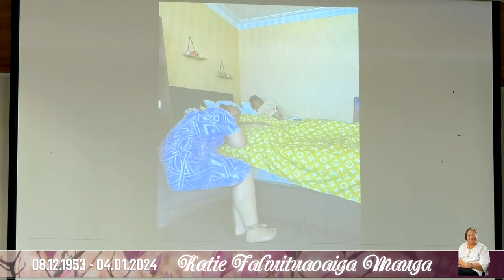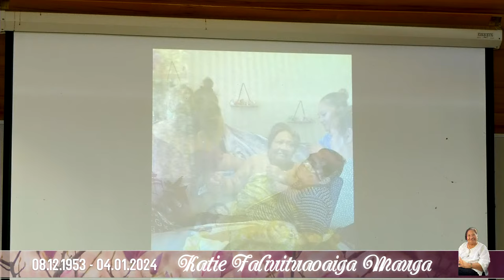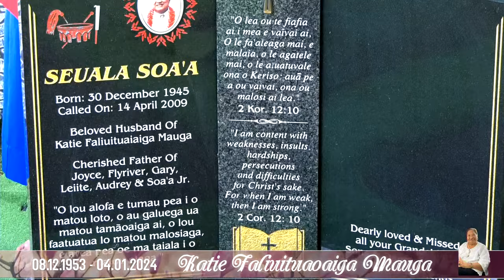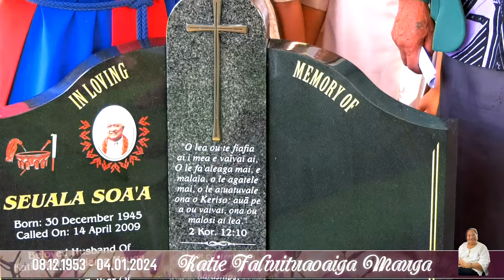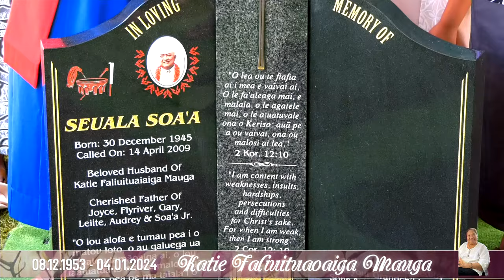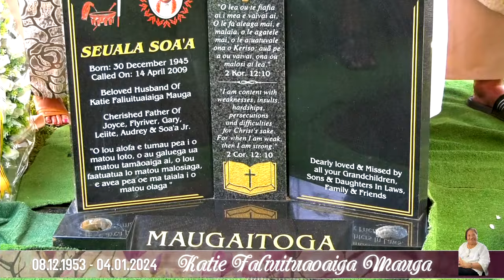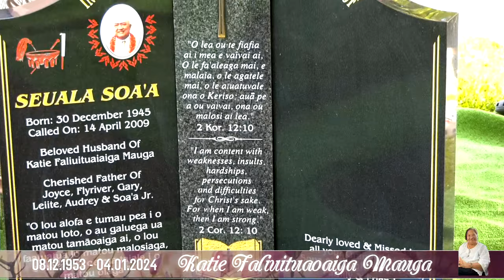Funeral service for Katie Faliuituaoaiga Mauga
FUNERAL SERVICE DETAILS
Saturday 20th January 2024, at 11:00 AM NZST.

To all family and friends of Katie, a funeral Service is scheduled to start at 11:00 AM NZST. We plan to go LIVE at 10:45 AM NZST, at the Tamaki Pacific Island Presbyterian Church, 56A Point England Road, Point England, Auckland 1072, New Zealand.

Following the funeral service, a burial is scheduled to take place at the Tamaki Pacific Island Presbyterian Church Cemetery.

📍Auckland 1072, New Zealand